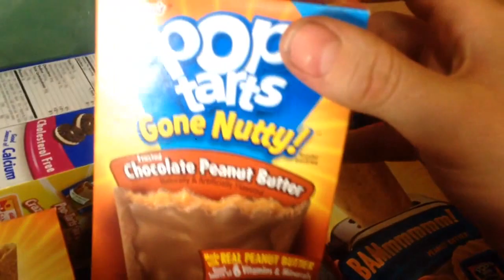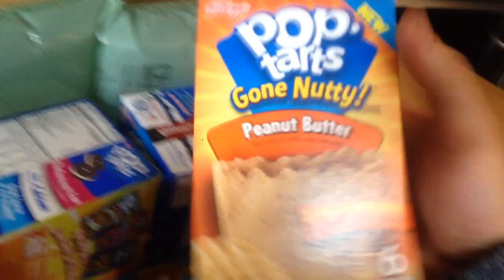11lbs of Pop Tarts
Massive thank you to my buddy Dennis AKA FreakieD for shipping over this huge payload of Pop Tarts.

Special thanks to Kevin for throwing in the Peanut Butter ones too, I've ate loads already haha.

Honorary mention to Brian for allowing us all to take the piss and be a good sport.

Hurray for Diabetes!

I'm 5'8" - Certified Manlet

I get my Sports Supplements from these sites:

- Bulk Powders (£5 off first purchase over £15): DF26792

My favourite colour is Blue.

--- Social Links ---

Home Physique is an ongoing project started by me to show my transformation from a chubby couch potato into a competing Natural Amatuer Bodybuilder / Powerlifter.

This Bodybuilding, Strength and Fitness channel is dedicated to motivating and inspiring others to achieve their goals and offers free advice, tips and information on exercises, routines and nutrition guides along with supplement and equipment reviews.

I'm no expert, so feel free to offer pointers!

Dan